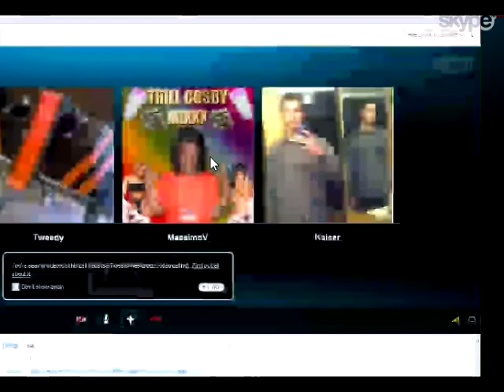Rob Collins Plays RA2